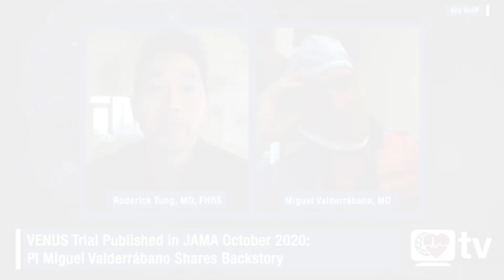HRStv Update: Backstory of VENUS Randomized Clinical Trial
Roderick Tung, MD, FHRS, catches up with Miguel Valderrábano, MD, just days after the release of Dr. Valderrábano's landmark VENUS study. Published in the October 2020 issue of the Journal of the American Medical Association, this randomized clinical trial aimed to determine whether vein of Marshall ethanol infusion could improve ablation results in persistent AF when added to catheter ablation. Full article